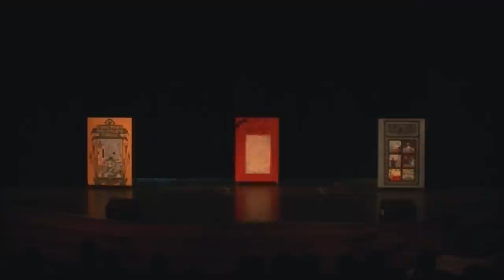Dr Dolittle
Hastings Middle School students in Dr. Doolittle.